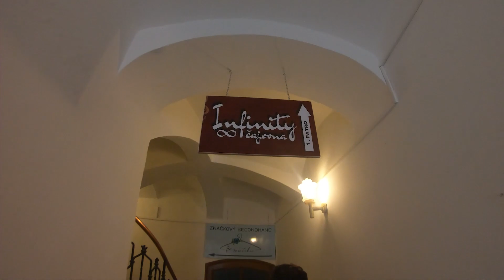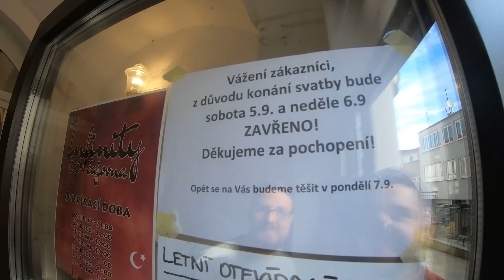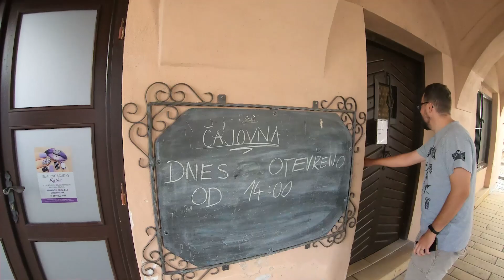Aké je to v ČR počas covid-19 ? Spoznávam ČR za 24 hod - časť I.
V dnešnom vlogu sa spolu pozrieme do ČR, spoznáme krásy jedného mesta a zistíme aké opatrenia sú v tejto krajine počas celosvetovej pandémie :) Taktiež prejdeme pár zaujímavých miest :)